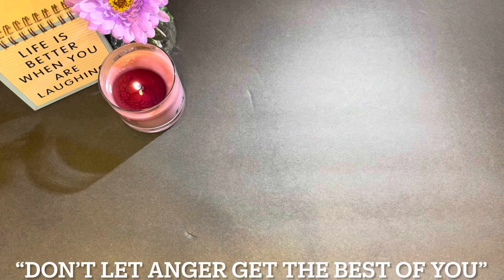IAM MOVEMENT **MENTAL HEALTH** (ANGER)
Hi Sweeties,

Anger Can Cause You To Have Problems Such As High Blood Pressure, Heart Attack, Stroke,
Seizures And Ulcers.

Please,  Don’t Allow Anyone Or Any Situation Get You So Angry To The Point, That Will Cause You To Loose Yourself Or Cause Harm. “It Is Not Worth It”.

I Want To Encourage You To Use Some Of The Tips That Was Mentioned To Help You Relieve Yourself From Anger.

I Want To Thank All My New Subscribers And “Welcome To The Family!” 🥰 I Really Appreciate It. 🥰 For My Returning Subscribers, I Am So Grateful For Your Continued Support. It Will Help My Channel To Grow, Become Monetized And A YouTube Partner. 😀

Honorable Mentions:
IAM Movement

Actor: Jaylon (My Nephew)
Actress: Tina (My Twin)

Download the free FETCH App And Scan All Of Your Receipts To Earn Points Towards Gift  Cards. 😀